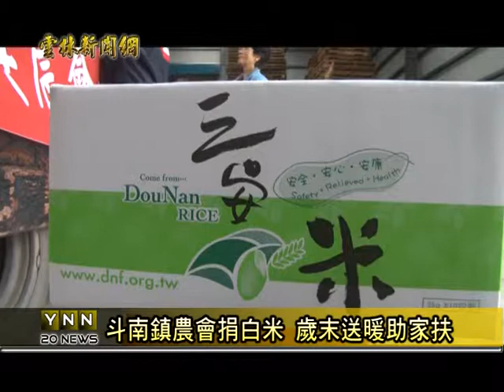雲林新聞網-斗南農會捐好米做愛心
斗南鎮農會每年在年度結算營餘，就會撥經費捐助弱勢團體，今年就捐出三百包的白米，幫助雲林家扶中心受扶助的家庭，中心主任廖志文表示，今年可能是景氣不好，所以捐助物資是越來越少，幸好農會的白米，讓他們在將要舉辦的活動中多了一分的溫暖。【以上新聞可從哈TV App收視】